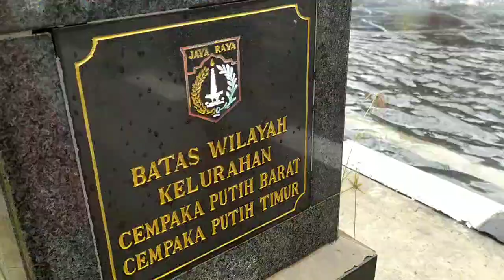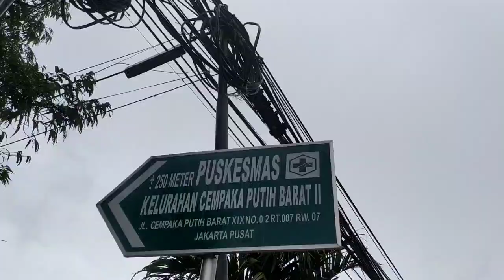Banjir di Cempaka Putih Selasa 25 Februari 2020